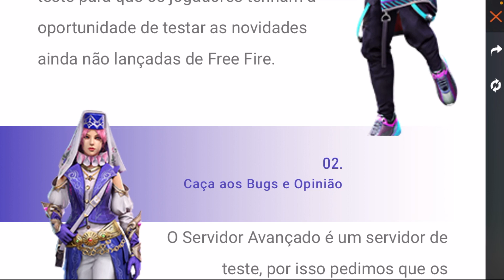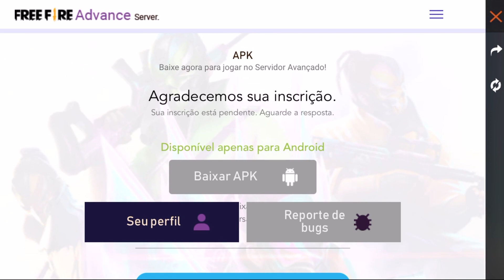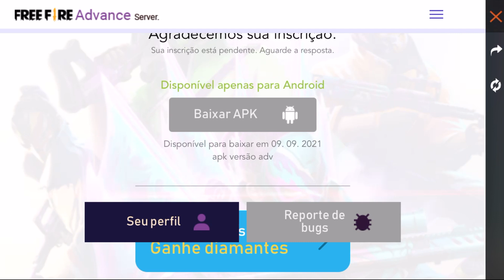SAIBA COMO BAIXAR E ENTRAR NO SERVIDOR AVANÇADO DO FREE FIRE CÓDIGO ATIVAÇÃO SERVIDOR AVANÇADO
Saiba como baixar e entrar no servidor avançado do free fire, como pegar código de ativação servidor avançado free fire

Quer ficar por dentro de tudo que acontece no mundo do free fire ? INSCREVA-SE no canal e também ATIVE TODAS AS NOTIFICAÇÕES para não perder mais nada, são videos todos os dias.O canal Bariano Gamer é focado em novidades, dicas e tutoriais de free fire.